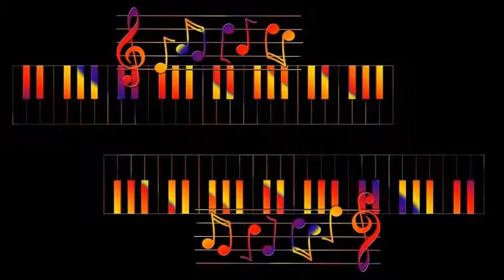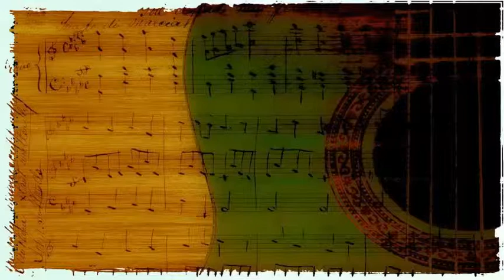Billy Butterfield's Orchestra - Medley Time on My Hands & All the Things You Are